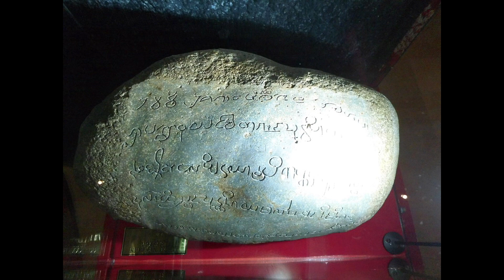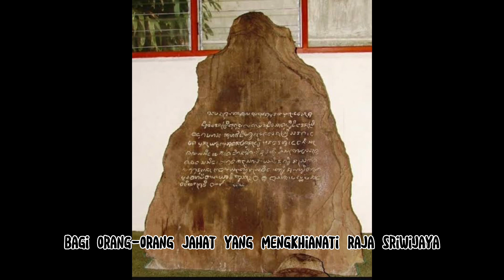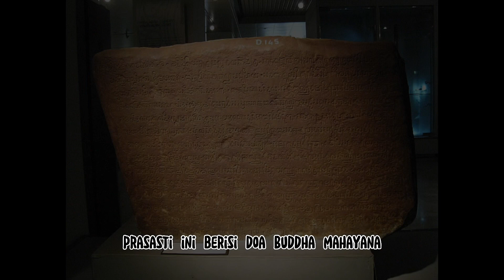PENINGGALAN BERSEJARAH KERAJAAN SRIWIJAYA || Edukasi Bersama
Halo guys, sebagai sambungan dari video sebelumnya tentang Sejarah Kerajaan Sriwijaya, nah divideo kali ini aku akan membahas tentang beberapa Peninggalan Bersejarah Kerajaan Sriwijaya

Ayo kita belajar bersama….

Mohon maaf apabila ada kekeliruan dalam penulisan/penyebutan Nama/Jabatan/Gelar maupun Informasi yang diberikan..
Kritik dan saran silahkan dikirim dikolom komentar

Pict from : Google

Terimakasih, Godbless us..